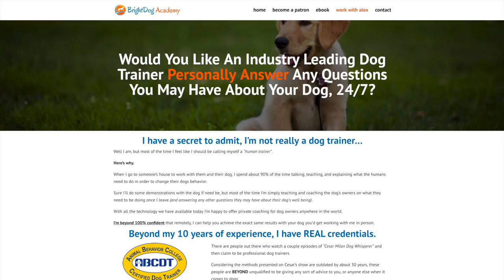Are Human Pain Medications Safe For Dogs? Advil, Aspirin, etc.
Whether it’s due to a limp or a cut, at some point, all pet owners will inevitably find themselves asking, “What can I give my dog for pain?”

The first thing all pet owners should do when they suspect something is wrong with their pet is call their veterinarian; of course, most animals have an uncanny ability to only get sick when the vet is closed, so it’s also important to know where the nearest emergency vet clinic is located. However, if it doesn’t seem to be a total crisis and you believe your dog can wait until morning to see the doctor, there are a few things you can do to help your pet stay comfortable until a vet appointment.

Whether your dog seems to have a limp, a sore back, an upset stomach or a painful ear, one of the first things you should do is make your dog a comfortable place to relax and stay relatively immobile. If your dog has a crate, maybe put a few extra blankets and pillows in there, and bring the food and water bowls close to the door so they don’t have to travel far. If your pet is agreeable, you could even close the crate door to keep out other animals in your home who may want to investigate or play, and to encourage the injured animal to stay still.

If your pet seems to have trouble getting around, perhaps due to a sore leg or hips, if you’re able, you should lift and carry your animal up and down stairs. The less movement and strain on its sore joints, the better.

As far as medications go, there are no human medicines that are totally safe to give to pets. However, for short-term care, a human non-steroidal anti-inflammatory drug (NSAID) such as Aspirin or Advil can be safe for your adult pet.

Puppies and cats of all ages should never be given human medications, because they have virtually no tolerance, and even a small dose can be lethal!